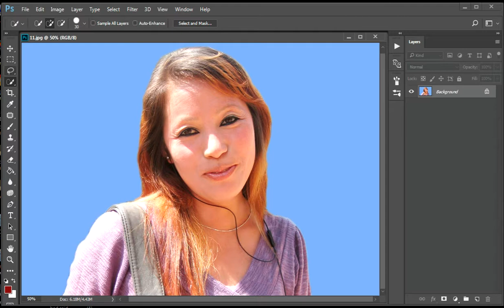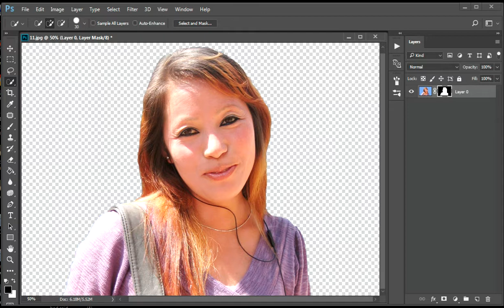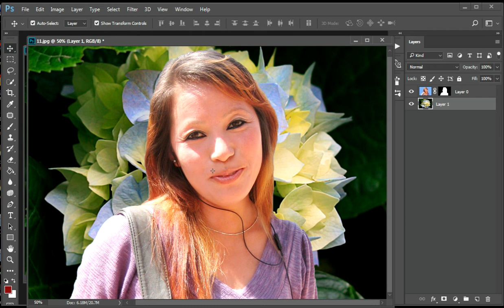how to change background in photoshop cc with suman ( in 5 minutes)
there are many ways to change photo's background. among them, this one is quick and easy one as per my point of view. cheers guys..